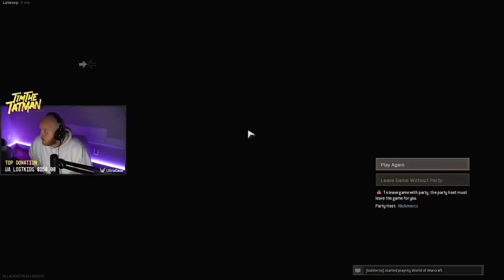TIKTOK GROZA!! IS IT GOOD?? GUN REVIEW! Ft. Nickmercs, Cloakzy & SypherPK